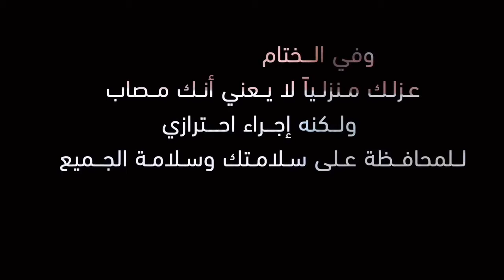كيف يكون العزل المنزلي الفعّال لحمايتك وحماية الآخرين.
‏تعليمات مهمّة من أجل عزل منزلي فعّال لحمايتك وحماية الآخرين.